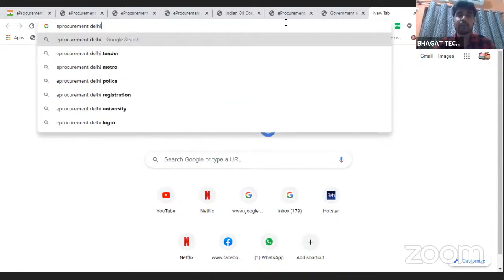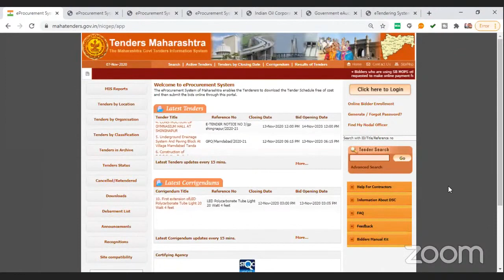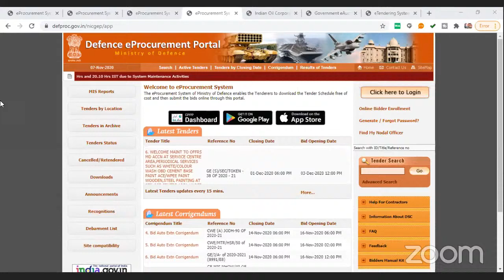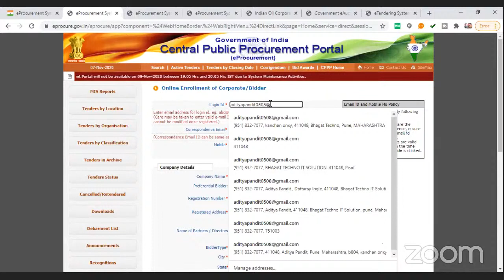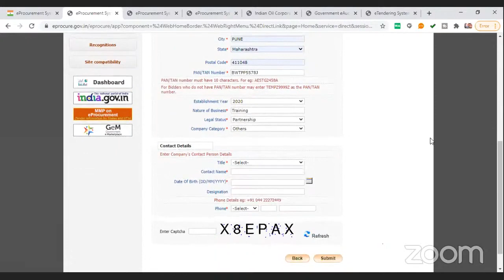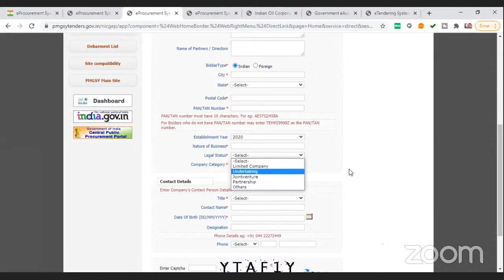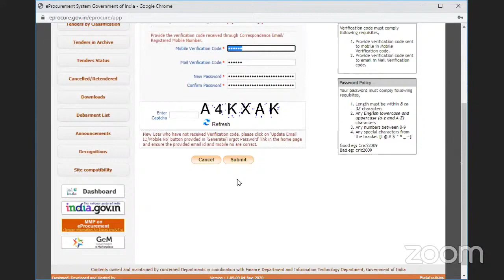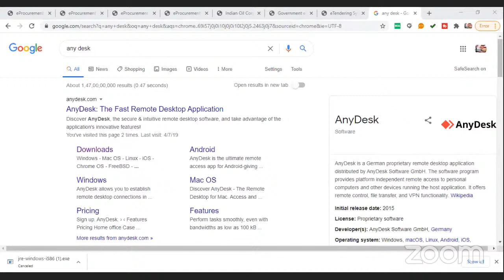E TENDER TRAINING IN HINDI I ETENDER TRAINING ONLINE AND OFFLINE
E Tender Training (we also provide gem portal training in Hindi)

Date: 07, 08, 09 & 10 Nov. 2020

🎯 Content 🎯

1. Tender Search Best Method.

2. What is Tender Notice, EMD, SD, AOC, DLP.

3. Reading of Tender Notice & Details

4. What is DSC & Which is suitable for various portal in E-tendering.

 5. E-tendering Setting of Computer Part (1)
Java Installation & Setup.

6. E-tendering Setting of Computer Part (2)
Internet Explorer & Mozilla Firefox

7. E-tendering Setting of Computer Part (3)
DSC Drivers Installation (All token update driver with this course)

8. Bidder Enrolment on E-Tender Portal with DSC Mapping process.

9. My Accounts: Profile, DSC, GST UPDATE, Notifications, Dashboard.

10. Use of My Documents (OID) on

11. Search Active Tenders & Adding to My Tenders

 12. Identifying Document's & Preparing Envelope 1 (TECHNICAL ENVELOPE DOCUMENT LIST & ITS FORMAT)

13. PDF Document Signing (PDF SIGNER SOFTWARE FREE WITH THIS COURSE)

14. BOQ Preparation for Tender Submission.

15. Additional Performance Security.

16. Final Tender Submission.

17. OID Submission.

18. E-tendering Training Bid Resubmit & Withdrawal (how to change bid after submission.)

19. My Payment History.

20. Tender Status:
Checking Previous Tenders, AOC, Document submitted.

21. Checking previous Tender List of Participated & its BOQ Rate.

👉Soft Copy Of All E Tender Notes
👉 All Types Formats (Forwarding Letter, Affidavit, Bid Capacity, Declaration of the Contractor & Much More)

Providing Following Software

👉 PDF Professional
👉 PDF Signer
👉 BOQ Lock and Unlock
👉 Java
👉 Mozila Forifox
👉 Ms office
👉 PDF & Image Combinor
👉 All DSC Driver's

🔴All Software are Updated Version

👉 Online E Tendering Course access for lifetime

BHAGAT TECNO IT SOLUTION

Training Fee : 5,000/- + GST

It's a Great Opportunity to Learn E-TENDERING
From 10 yrs. Experience in Tendering process

Mr. Aditya Pandit

Office Address :

B. M. Laate Nivas, 1 st Floor Opposite Aware Maratha Khanawal, Above Venkateshwar Chaha, Jondhale Chowk, Behind Kulkarni Petrol pump, Kumthekar Road, Sadashiv Peth, Pune 411030